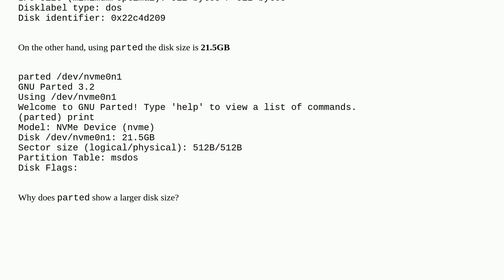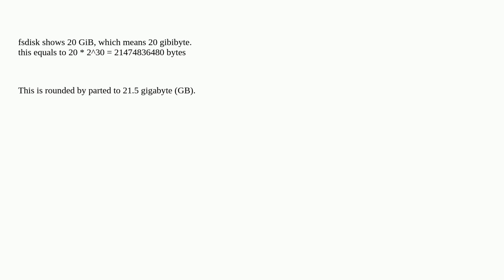Disk Size is not Consistent Between fdisk and parted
A special thanks goes out to the community

  partition lvm linux diskmanagement parted